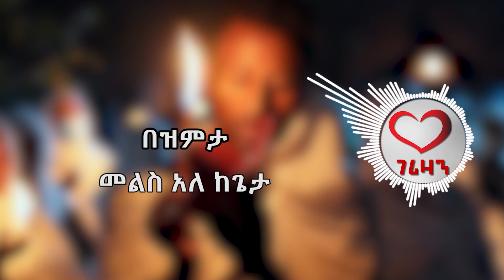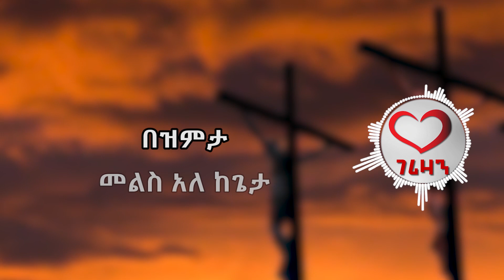በዝምታ መልስ አለ ከጌታ። Kesis Ashenafi